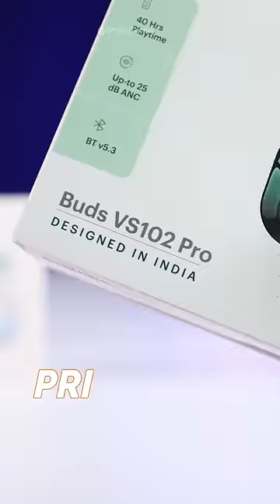Noise Buds Vs102 Pro with ANC & Transparency Mode TWS Earbuds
*Buy Noise Buds Vs102 Pro from here*